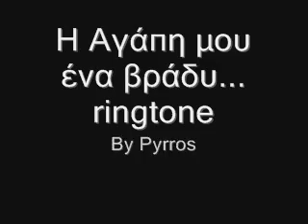H agapi mou ena brady-ringtone.wmv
By Pyrros from Perea